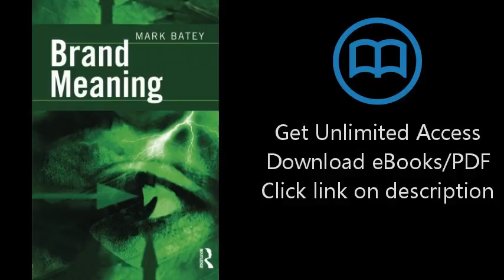Download Brand Meaning PDF